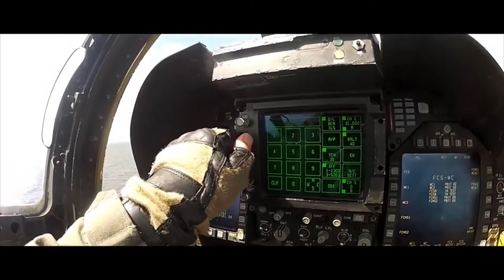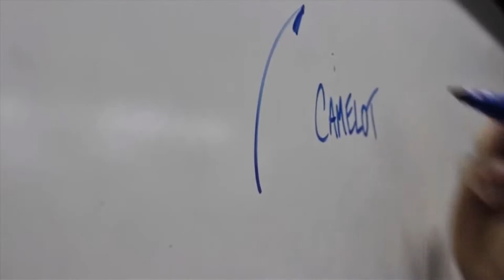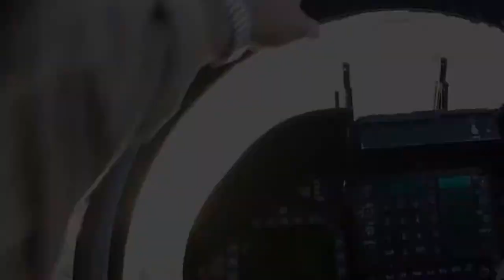TOP FIGHTER PILOTS IN THE WORLD! DREAM JOB!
These fighter pilots are just amazing! To control planes in these speeds you have to be the best of the best! And these guys are!